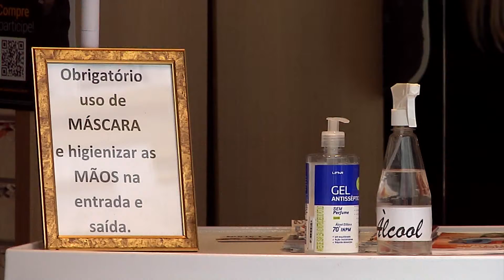Regras unificadas Grande Florianópolis | Meio Dia Catarina (10/07/2020)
Prefeituras da Grande Florianópolis entram em consenso